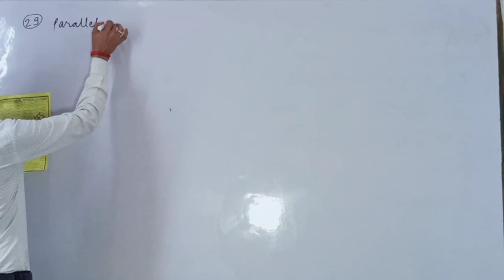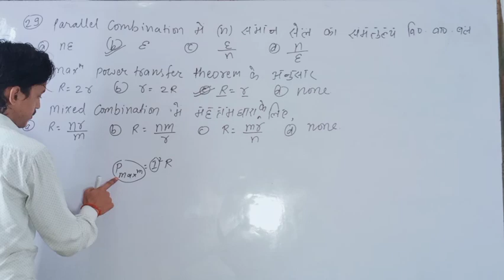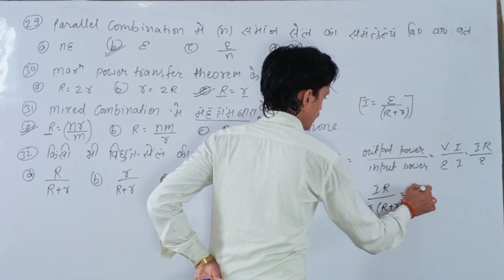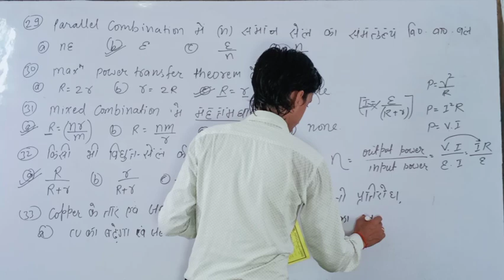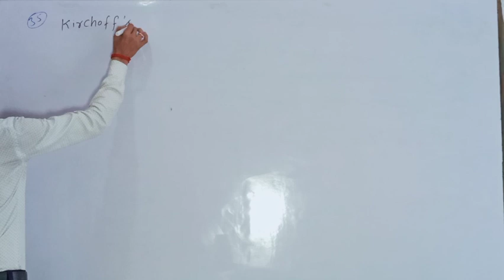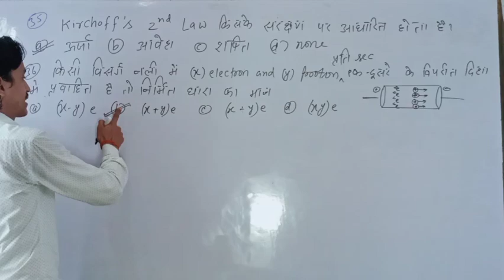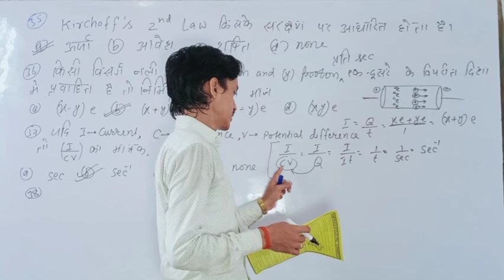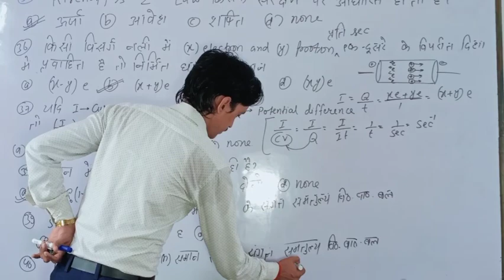Objective questions of current Electricity:-3